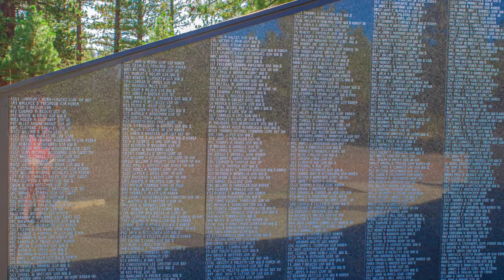Veterans Living Sculpture Garden ~ Weed, CA | Honoring Veterans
Under the protective solemnity of Mount Shasta sits a somber place of shocking beauty dedicated to those that gave their lives in war and those that continue to serve our country in the Armed Forces.
The sculptures at the Living Memorial Sculpture Garden are beautiful depictions of the human form as we might view it - engaged in war and yet at the same time reacting to the cruelty of war, or  the "why" of war and its aftereffects.
They are thought-provoking, expressive, and evocative.